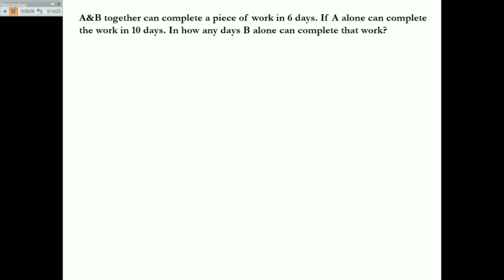Time and work / Aptitude based questions and Answers